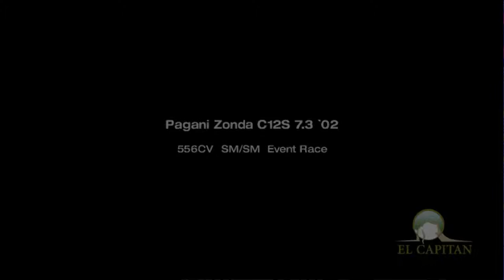Pagani Zonda C12S 7.3 ( Gran Turismo 4 )